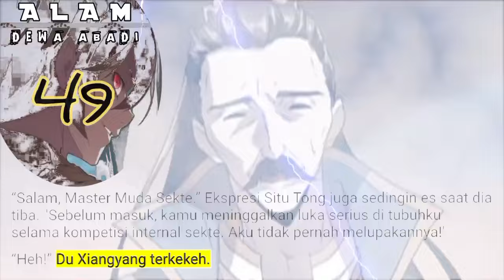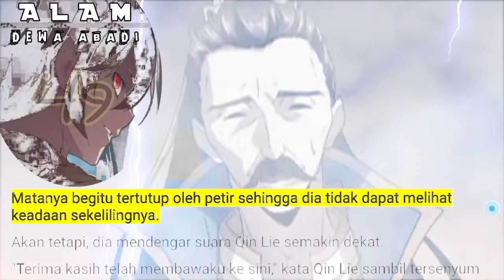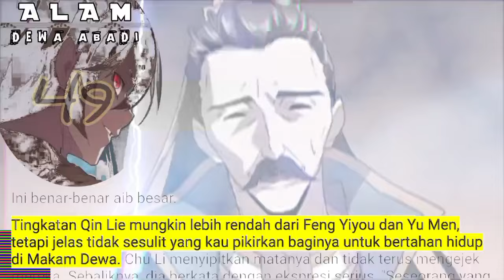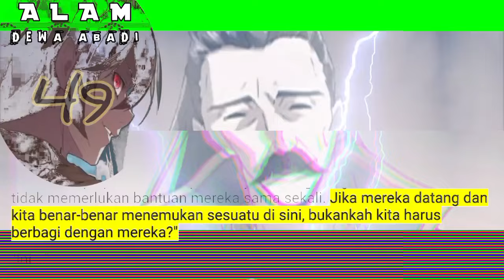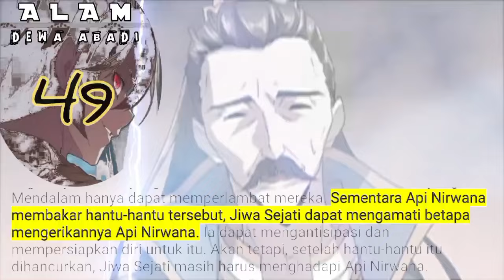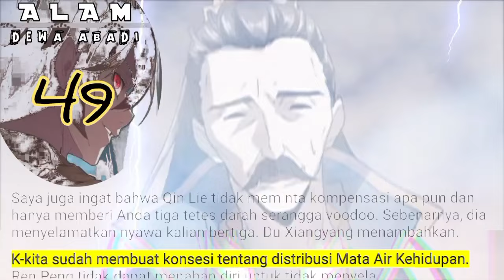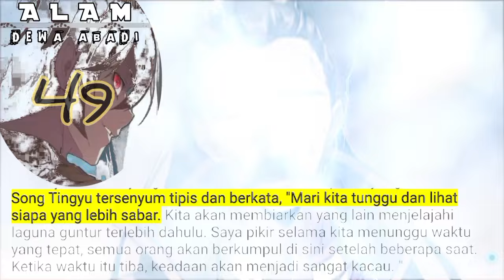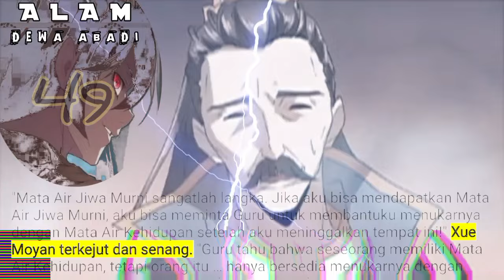Alam Dewa Abadi season 49